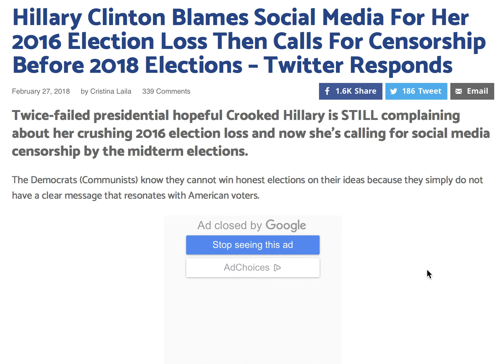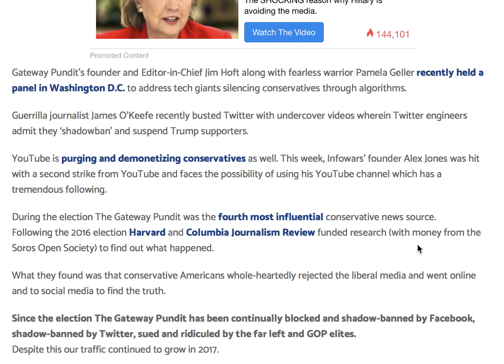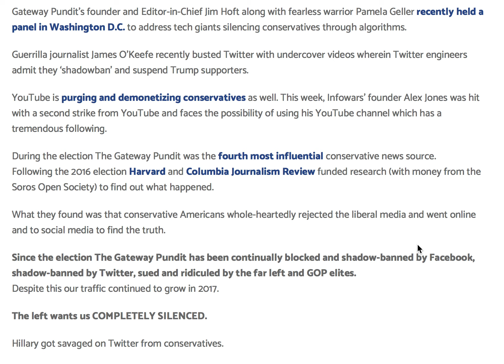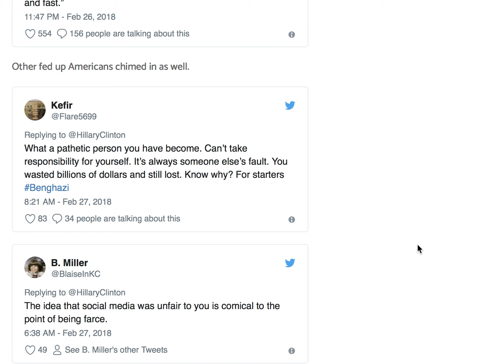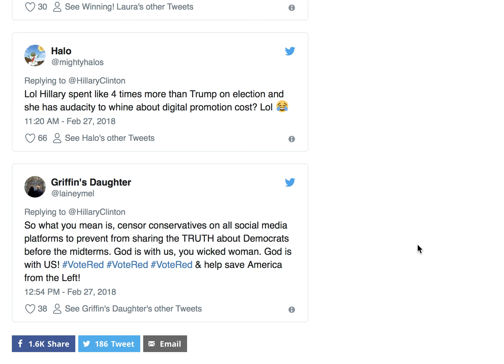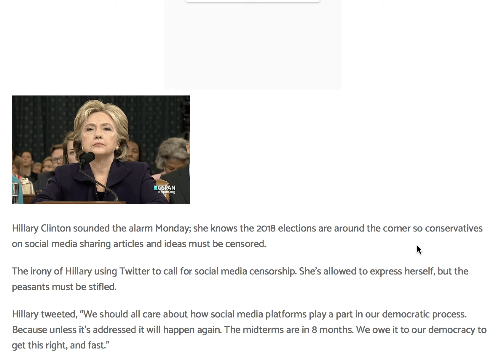HILLARY CLINTON BLAMES SOCIAL MEDIA FOR HER ELECTION LOSS CALLS FOR CENSORSHIP!